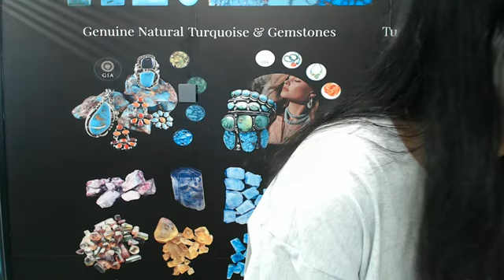20240815-04 pink opal Prehnite and round gemstone with Natural gems DIY as gift Loose Beads Making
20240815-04 pink opal Prehnite and round gemstone with Natural gems DIY as gift Loose Beads Making Necklace Jewelry
As our Homepage
Copyright of Shenzhen-Hong-Zheng-Technology-Limited